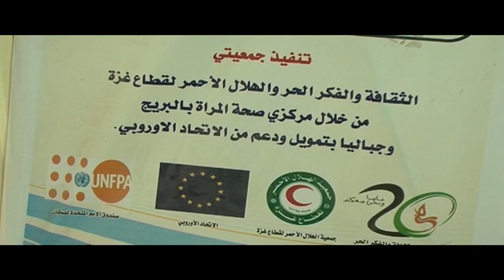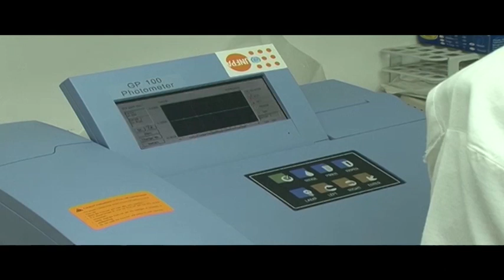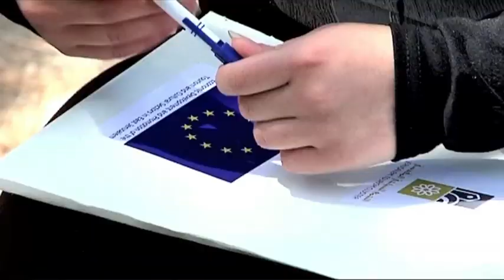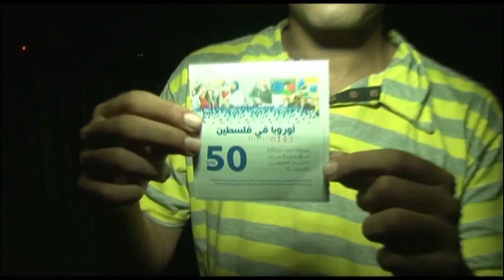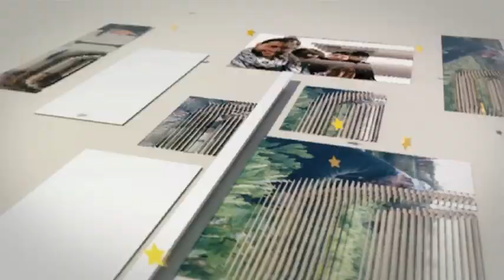أوروبا في فلسطين |ح26| مشروع تحسين وضع الصحة الانجابية لسكان المناطق المهمشة في قطاع غزة